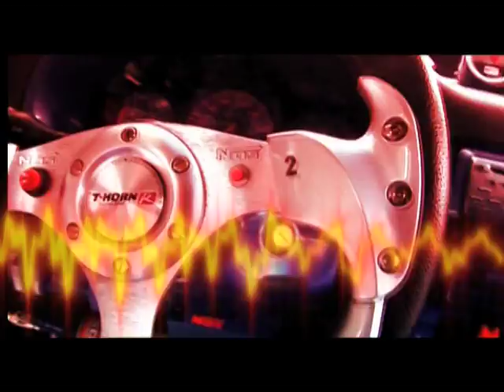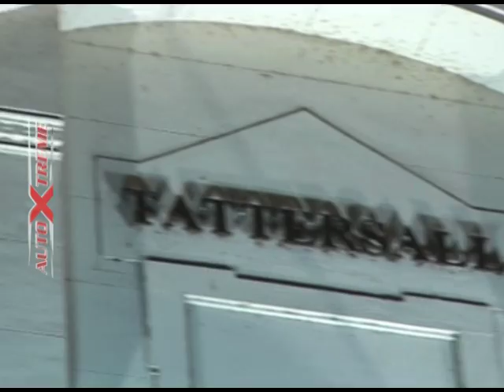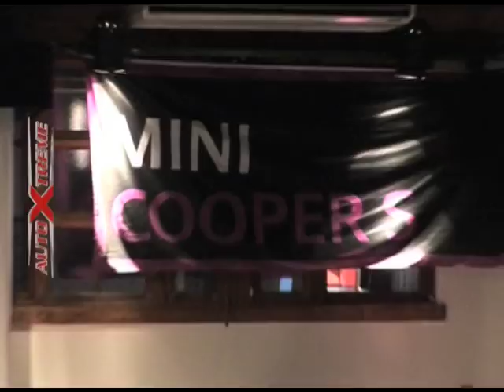AUTOXTREMETV PGR 46 BLO 3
Llegamos al último bloque de autoXtreme!! En nuestro primer bloque participamos del PRIMER MASTER DE CUARTO DE MILLA en el AUTODROMO DE BS. AS. En el segundo bloque te mostramos el SHOWROOM de la firma RG TUNING y los llevamos a la ciudad de LAS VEGAS a disfrutar del SIME SHOW 2010.

Para terminar nuestro programa participamos del coctail de lanzamiento de las 500 MILLAS del MINI DEL NORTE. ¡¡No se pierdan este increible final!!